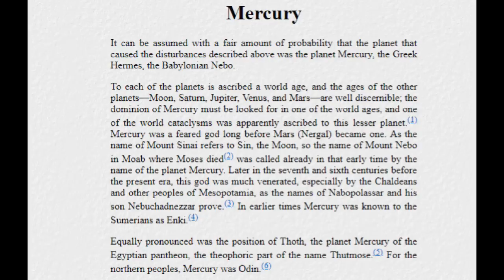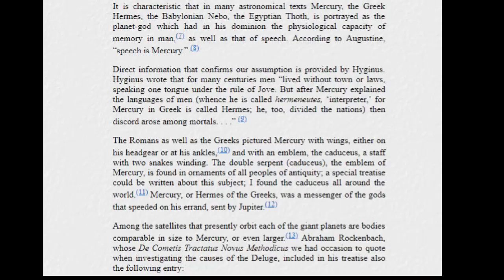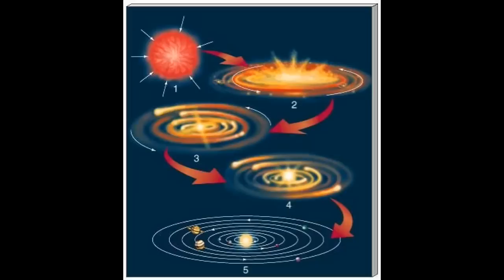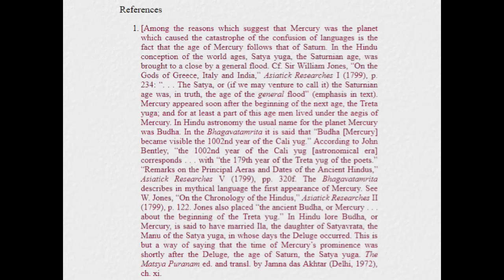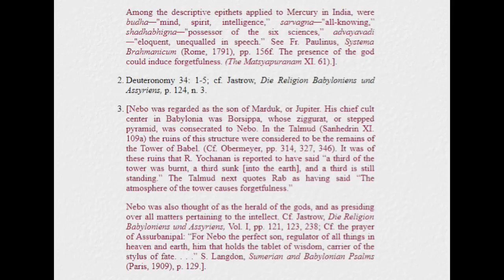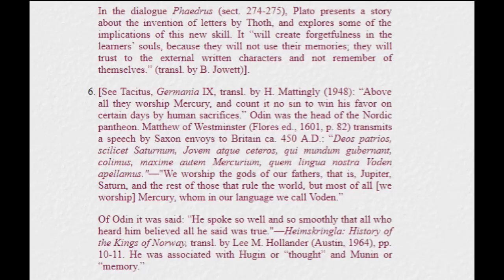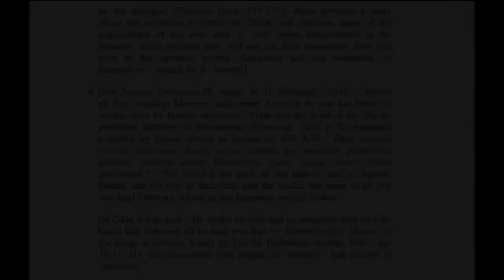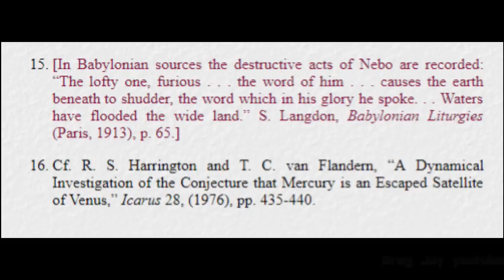Mercury Thoth Odin and Enki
A piece from Velikovsky on Mercury Apparently The tiny planet and Earth came close to one another at some time between Saturn and Jupiter's reign over the Earth, Velikovsky ties it to the catastrophe marking the event at the tower of Babel to which can be a reason the people tried to build it, in an attempt to reach the heavens but more so says Velikovsky in an attempt to stay above any waters that might come again from future floods, this whole flood thing seems to be something that people have had to deal with all throughout history, so something like water from space could be a possible cause to this and sure enough on the youtube channel suspicious observers he talks about how the solar wind
rich with hydrogen molecules can create water at the top of earth's electrified oxygen atmosphere with a weakening magnetosphere it is possible that could happen and a possible reason why the earth has experienced so many floods in our past. This is something I recently discovered myself. Our Magnetosphere is and has been weakening for many years.